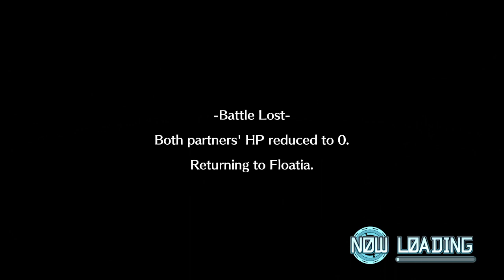Digimon World: Next Order Ep. 13 (Livestream/Playthrough)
Trey plays through Digimon World: Next Order, with the added twist that Twitch Chat gets to choose how the Digimon get raised!